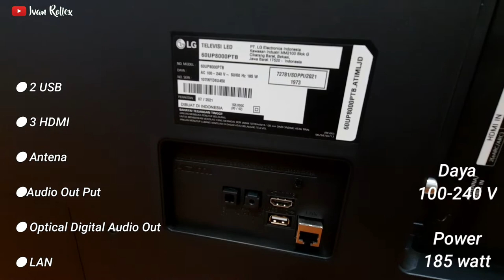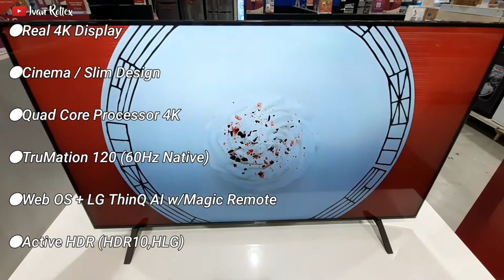TERBARU 2021 LG UHD Smart TV 60"UP8000PTB || 43UP8000PTB || 50UP8000PTB || 55UP8000PTB || UNBOXING